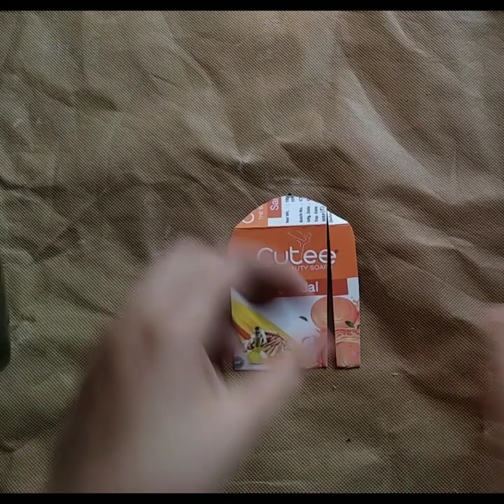Diy fairy house on bottle | bottle art | fairy crafts